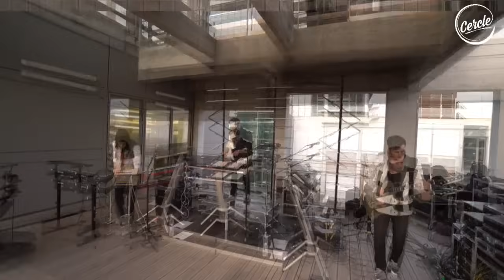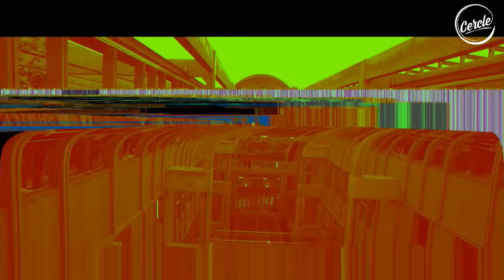Jabberwocky live @ Magasins Generaux (BETC) in Paris, France for Cercle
Jabberwocky live @ Magasins Generaux (BETC) for Cercle

Big thanks to Magasins Generaux and BETC for their warm welcome.

Video credits:

Artists: Jabberwocky
Singers: Tessa B. & Opé Smith
Management: Grand Musique Management
Booking: Allo Floride

Produced by Allo Floride & Cercle
Executive producers: Philippe Tuchmann & Derek Barbolla
Directed by: Derek Barbolla
1st assistant: Aurélien Moisan
2nd assistant: Quentin Heynodi
Directors of photography: Jérémie Tridard & Aymeric Geusselin
Drone footage: Ana Tole Vaillant (Drone Around the World)
Live Editor: Pol Souchier
Sound Engineers: Francois Xavier Guillouf & Vincent Galard
Light Engineer: Paul Charlot
Technical partner: FL Group